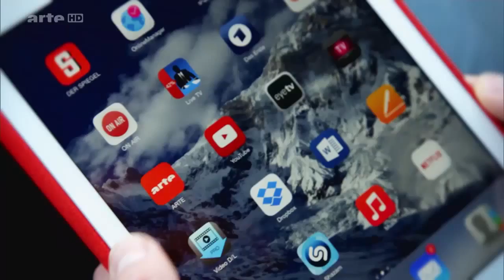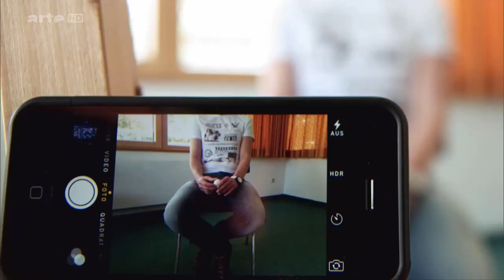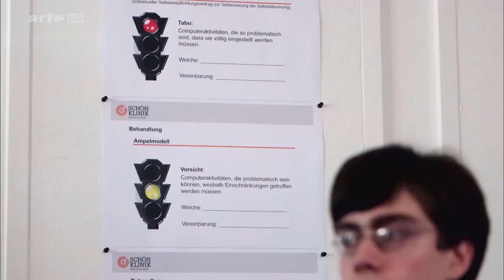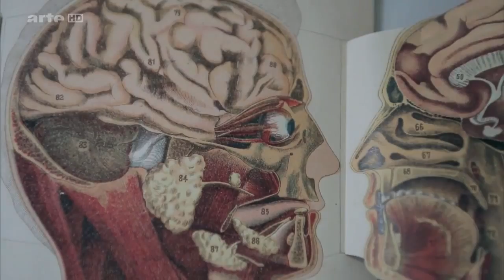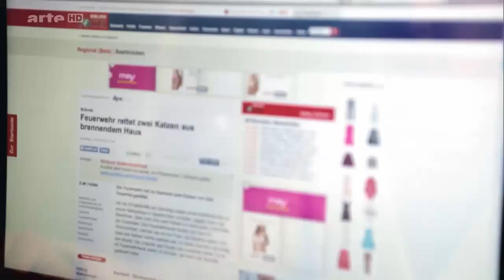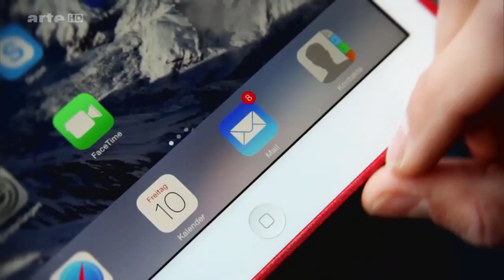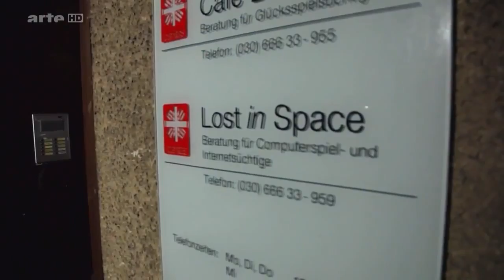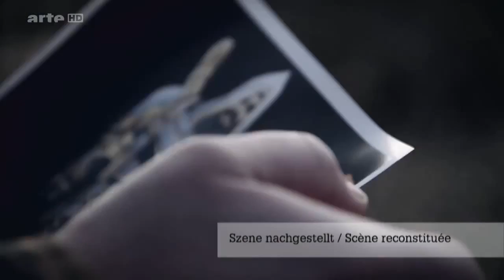X:enius: Internetsucht Wo beginnt sie Doku (2015)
Das Internet: Fluch oder Segen? Dank Smartphones und Apps sind wir rund um die Uhr online. Im Netz lesen wir Zeitung, chatten unterwegs mit Freunden und .

Game Over - Videospiele erobern die Welt Computerspiele sind in den letzten 50 Jahren zu einer wichtigen Freizeitbeschäftigung für Millionen von Menschen .